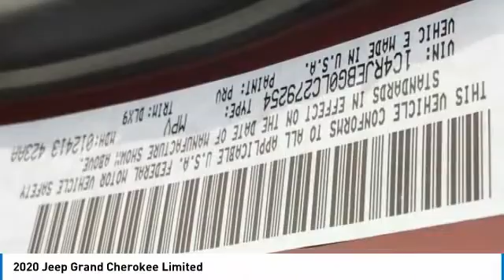2020 Jeep Grand Cherokee LJ2141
2020 Jeep Grand Cherokee Limited 19/26 City/Highway MPG Price includes: $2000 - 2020 National Retail Consumer Cash 20CL1. Exp. 04/30/2020 $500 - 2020 Retail Bonus Cash 20CLA1. Exp. 04/30/2020 $750 - Chrysler Capital 2020 Bonus Cash 20CL5. Exp. 04/30/2020.